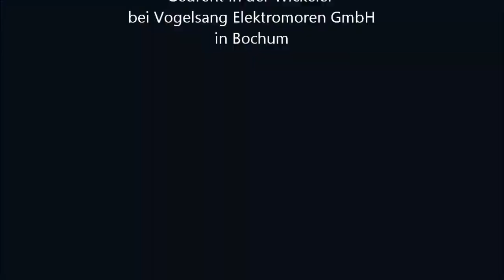Fische wickeln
Der Draht wir dauf der Wickelbank zu sogenannten Fischen aufgewickelt, die anschließend auf einer Ausziehbank in die bekannte Diamantform gebracht werden. Alles aus einer Hand: Vond er Drahtrolle bis zur fertigen Hochspannungswicklung